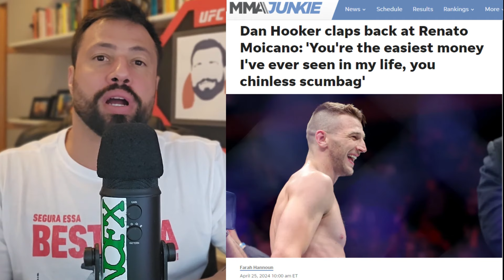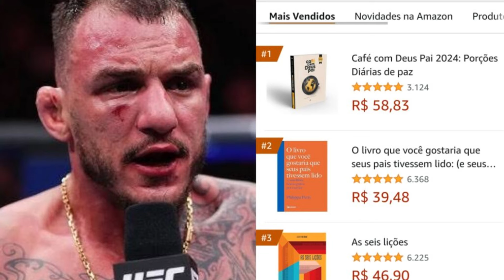DIRETO AO PONTO: A TRETA QUE PODERÁ RENDER BÔNUS NO UFC.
USE O CUPOM  - GALERA10 - ATÉ 25/04 (18h) PARA 10% DESCONTO NA PRIMEIRA COMPRA!

Toda SEMANA tem ANÁLISE FAIXA PRETA (PRÉ-EVENTO) e RESSACA UFC (PÓS-EVENTO)

Aqui você fica por dentro de TODOS os CARDS do UFC.

Se inscreve aí, chama no LIKE e deixe seu comentário! Obrigado!